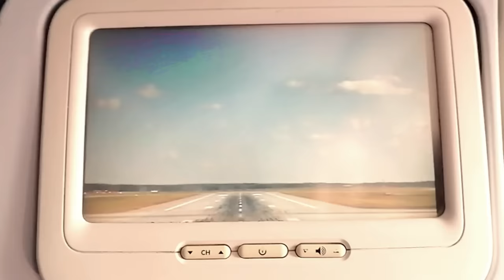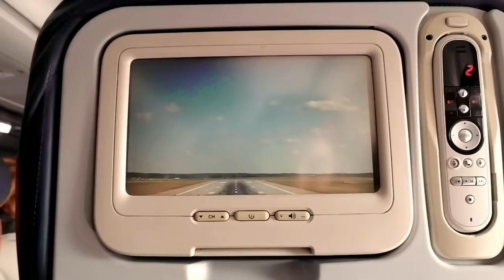МОЙ ПЕРВЫЙ ВЛОГ! Улетела в КАЗАХСТАН!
ВПЕРВЫЕ ВСТРЕТИЛАСЬ С : @xdanyl @ZENY @domer.official @EdisonPts @heradeLegend@23507Nastya  в КАЗАХСТАНЕ НА КОМИК КОНЕ